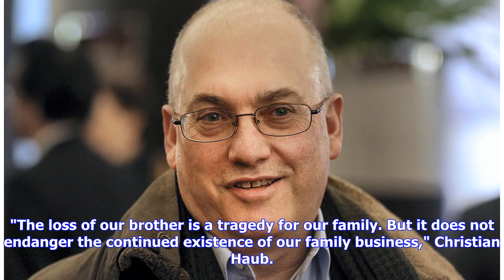Breaking News | While tragedy surrounds some billionaires, others are breaking new ground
Karl-Erivan Haub The younger brother of German billionaire Karl-Erivan Haub, presumed dead after going missing on a ski trip, will take over the sole leadership of the family's Tengelmann retail group, the company said this week. Christian Haub and his brother, who belong to one of Germany's wealthiest families, had been co-CEOs since 2000. The 150-year-old group owns a number of chains, including the Kik low-cost clothing stores and OBI home improvement outlets. Karl-Erivan Haub vanished during...